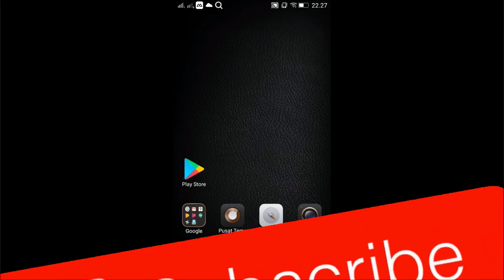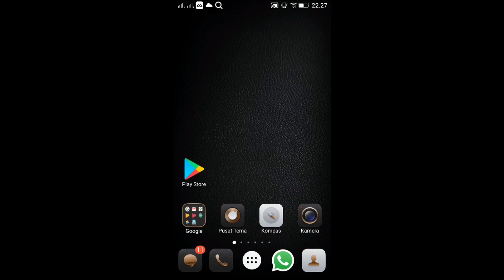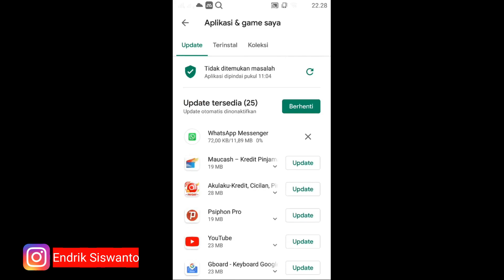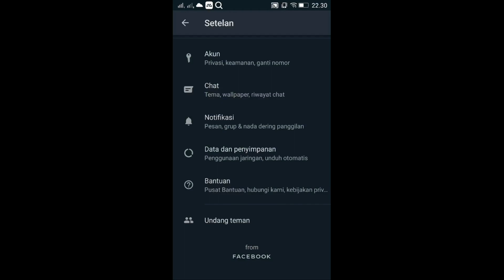Cara Mengaktifkan Mode Gelap Atau Dark Mode WhatsApp di Android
WhatsApp telah mengumumkan ketersediaan fitur mode gelap atau dark mode pada aplikasinya.

adapun dark mode sendiri merupakan fitur yang ditunggu tunggu oleh pengguna whatsapp sejak lama, Karena, selain tampilan gelap diklaim bikin layar ponsel tak memakan daya berlebih. tampilan antarmuka hitam juga bisa mengurangi ketegangan mata di lingkungan yang rendah cahaya.

nah, di video kali ini saya akan sedikit sharing ke teman2
tentang bagaimana cara mengaktifkan mode gelap atau dark mode whatsapp di android agar tampilan whatsapp kalian kelihatan lebih keren

tonton videonya sampai selesai ya geess...

jika ada pertanyaan atau masukan silahkan komen dibawah

channel gaming saya, Mabar bareng yuuk..